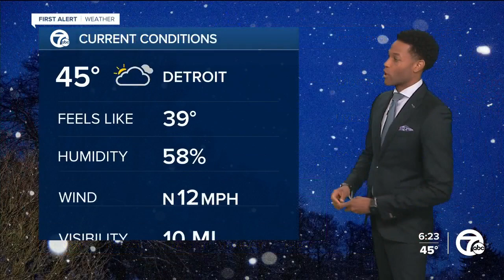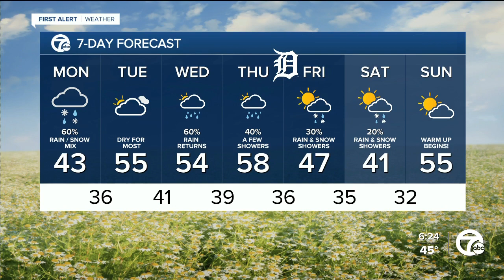More rain on the way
More rain to start the week with some snow mixing in at times. 7 First Alert meteorologist Mike Taylor has the latest.